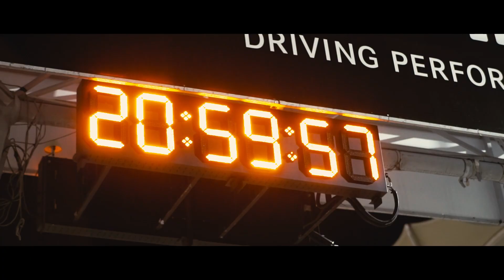WDG TRACK DAY WITH NOEQUAL CREWS! | NOEQUAL.CO EVENTS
What better way to hang out with your friends than supporting each other at a track day on a weekend night?

We were invited by WDG to fill up some slots in one of their track days and our crews and friends were more than happy to bring out their machines!